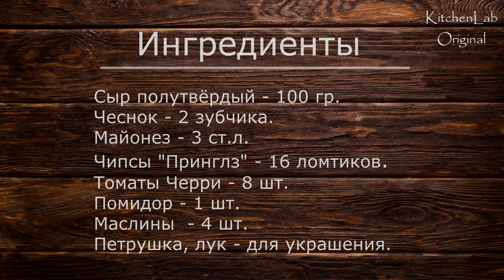😋САМАЯ КРАСИВАЯ и БЫСТРАЯ ЗАКУСКА на ПРАЗДНИЧНЫЙ Стол БОЖЬИ КОРОВКИ 💖юлякукбук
Все ингредиенты см. в конце видео и в описании ниже 

Ваши лайки и комментарии – лучшая благодарность за наши труды и помощь в развитии канала.

Ингредиенты:
Сыр полутвердый - 100 грамм
Томаты Черри - 8 шт.
Чипсы "Принглз" - 16 ломтиков
Помидор - 1 шт.
Маслины 4 шт.
Лук, петрушка - для украшения

Ingredients:
Semi-hard cheese - 100 grams
Cherry tomatoes - 8 pcs.
Chips "Pringles" - 16 slices
Tomato - 1 pc.
Olives 4 pcs.